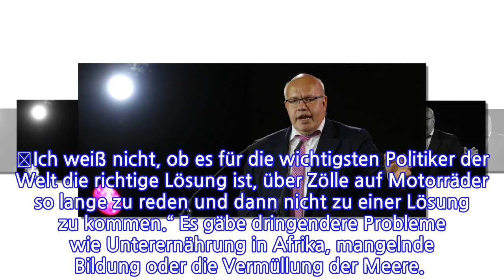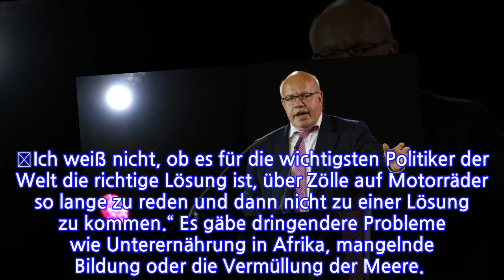Altmaier: Abschaffung der Cebit wäre „Dummheit“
Bundeswirtschaftsminister Peter Altmaier (CDU) hat zur Eröffnung der Cebit am Montagabend gesagt, dass die Diskussionen um die Zukunft der Digitalmesse ein Fehler gewesen seien. Eine eigenständige Cebit sei eine deutsche Marke, die es auch in Zukunft geben solle. „Wo wir überall reden über die größte Herausforderung unserer Generation wäre es eine Dummheit sondergleichen, wenn wir die Cebit nicht bewahren“, sagte Altmaier.

In Deutschland gebe es so viele Arbeitsplätze und Wirtschaftswachstum wie nie zuvor. Doch müsste die Gesellschaft darüber nachdenken, wie sie diese Innovation nicht nur gestalten, sondern sie nach Europa und Deutschland holen könne. Altmaier kritisierte die gescheiterten Diskussionen der G 7 über Zölle in Kanada. „Ich weiß nicht, ob es für die wichtigsten Politiker der Welt die richtige Lösung ist, über Zölle auf Motorräder so lange zu reden und dann nicht zu einer Lösung zu kommen.“ Es gäbe dringendere Probleme wie Unterernährung in Afrika, mangelnde Bildung oder die Vermüllung der Meere.